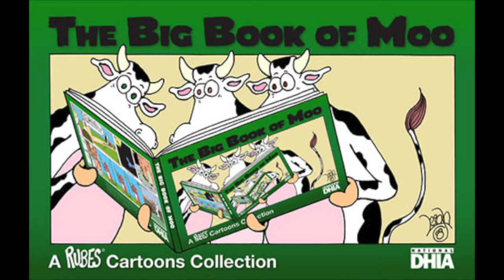Meet cartoonist and Adventure Cow Creator Leigh Rubin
Leigh Rubin, whose syndicated comic Rubes is published in over 400 newspapers, is going to be a featured artist for CowParade SLO County. The Adventure Cow he creates will partake in several fun activities throughout the county, which will be chronicled in a series of fun videos. Visit the CowParade SLO County Facebook page, the Rubes Facebook page and Rubescartoons.com.